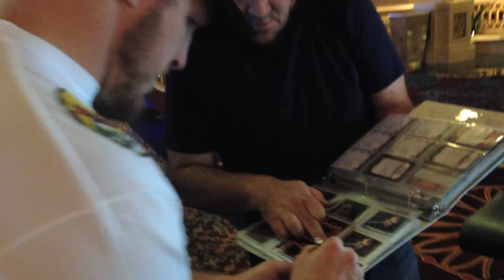Jared Rosholt's UFC Debut fight day behind the scenes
Jared Rosholt vs Walt Harris in TUF 18 Finale in Las Vegas, Nevada at The Mandalay Bay Events Center.